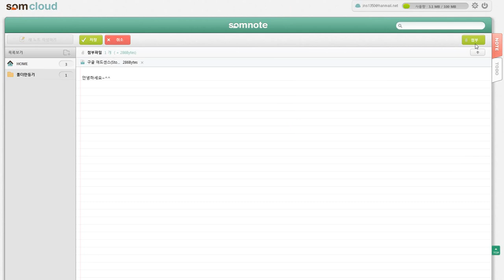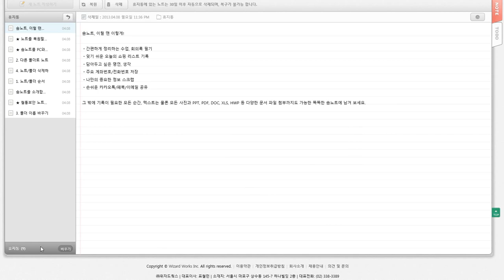솜노트 (솜클라우드를 이용한 PC에서 메모 관리하기)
숨투두 애플리케이션의 환경설정을 통하여 회원가입을 하였다면, 솜클라우드 홈페이지에 로그인하여 솜투두에 입력한 내용을 확인할 수 있으며, 할 일을 추가하거나 수정 또는 삭제하는 것이 가능합니다. 사용자에 따라서 다르게 생각할 수 있지만, 필자의 경우에는 매우 유용하다고 생각하는 기능 중 하나입니다.

자세한 내용은 포스트를 참고하세요.